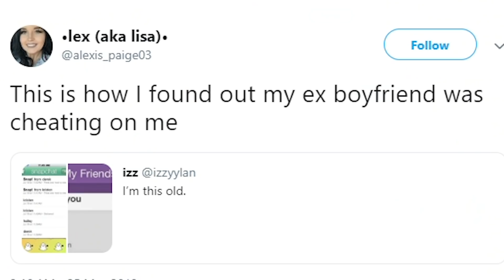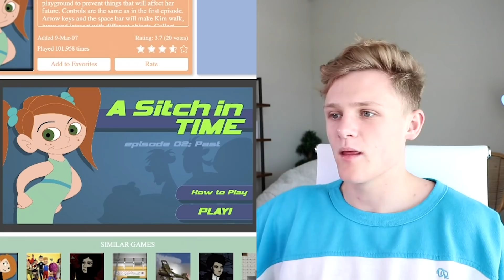Remember when Disney Channel made online games?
Thanks for the memories let's stomp on some pre-k kids

FAQ:
1. What equipment do you use?

HIDDEN COMMENT:  JUMP KIM